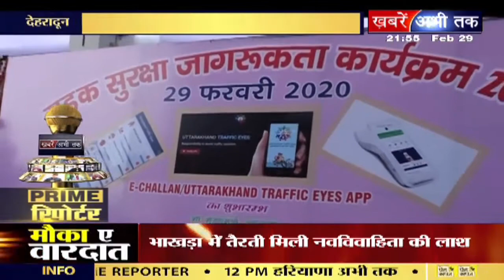सीएम त्रिवेंद्र रावत ने पुलिस के इंटरासेप्टर वाहन को दिखाई हरी झंडी: राव शफात की रिपोर्ट